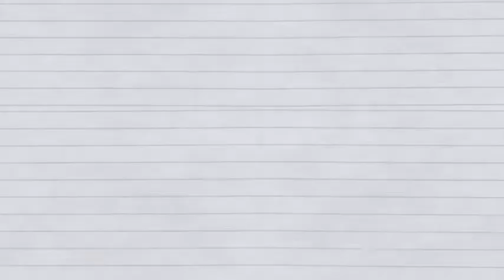Out Of My Hand | Company Portfolio by creativelab for Adobe After Effects